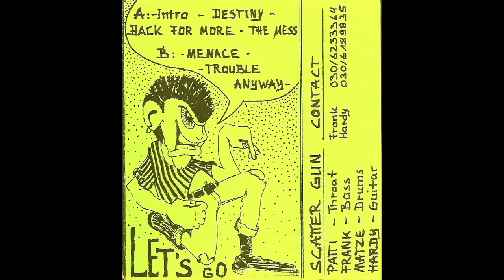Scattergun - Demo '95 [German PUNK!]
Scattergun was a punk band from Berlin, formed around singer Patti Pattex, founded in 1995. In 2002 the band broke up and Pattex is now active in the band Cut My Skin.

Bass Guitar – Frank
Drums – Matze
Guitar – Hartmut Halfer
Vocals – Patti Pattex

Label: Not On Label – none
Format: Cassette
Country: Germany
Released: 1995
Genre: Rock
Style: Punk

Side A
00:00 - Intro
00:37 - Destiny
02:35 - Back For More
05:11 - The Mess
Side B
08:28 - Menace
13:14 - Trouble Anyway